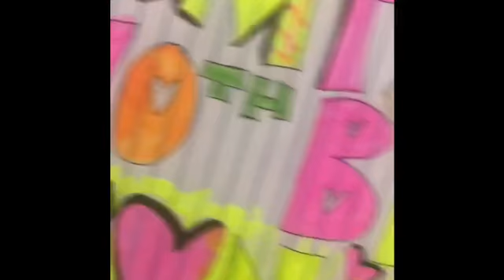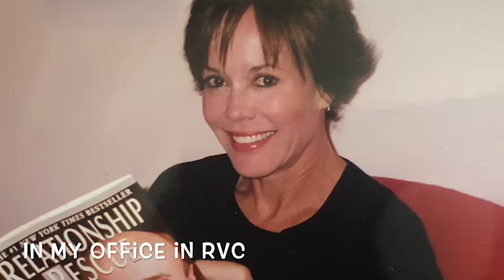Happy 70th Birthday Toni